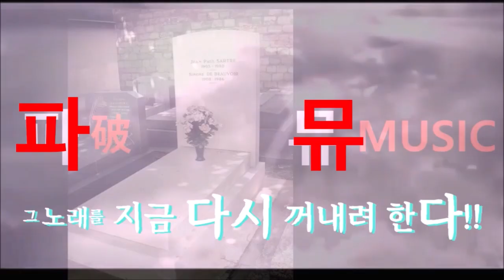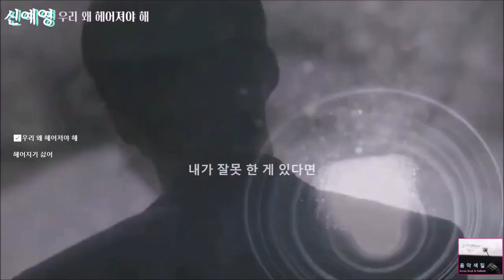[파뮤 신예영♥] DIG MUSIC ⁀➷ 빨리 이노랠 꺼내들어♥!! [명곡 재발굴 기획 프로젝트 파뮤] korean singer Shin Ye young 신예영 노래모음]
신예영 채널

우리 왜 헤어져야 해/검색어를 입력하세요WWW
헤어지기 싫어/비밀

모두 자작뮤비 입니다.

본채널은 수익창출 하지 않습니다~

본 채널 보다는 가수분들 채널을 표기해 드리고
있으니 가셔서 구독들 하시고 응원과 독려의
메시지도 남겨주시면 감사하겠습니다 ^^

그리고 음원도 반드시 구매들 하시고
드라마 다시보기도 많이들 해주세요~

한국 락 발라드 메탈을 응원합니다!!
클래식을 기반으로한 인간이 만들어낸
장르에서 가장 악기와 보컬의 조화의 절정을
꽃피우며 이루어낸 한국의 락발라드를 가장 좋아합니다
지금은 미디 팝 주류로 가고있지만 가사 분위기
보컬의 강점 특징은 아마도 이때에 이룩한 것들의
모태라고 봐야겠죠.

그외 음악도 물론 다 좋아합니다~

*재사용 퍼가기 숏츠리믹스  모두 엄금 합니다.
  카페 페북 밴드등 외부링크 불허합니다.